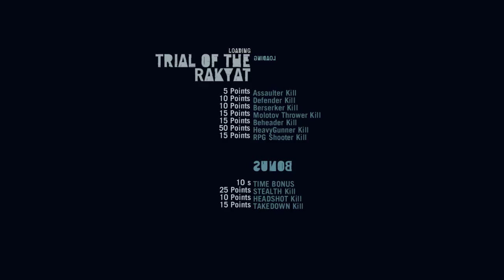Far Cry 3 Classic Walkthrough part 34